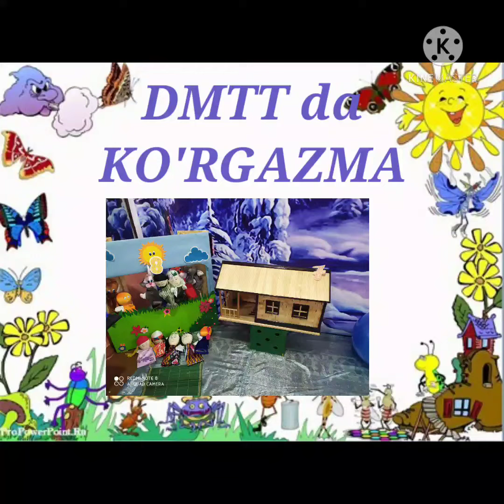Buni albatta ko'ring DMTT da ko'rgazma. Toshkent shahar Uchtepa tumani 411-DMTT